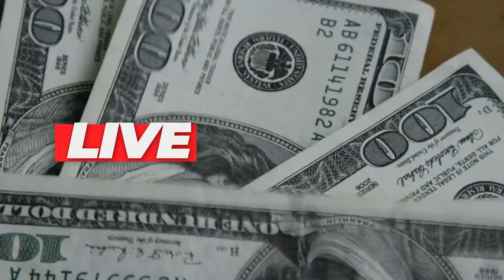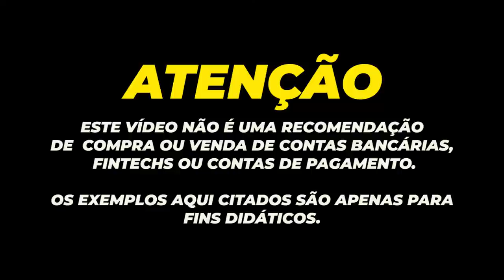💳NUBANK OU BANCO INTER? | ANÁLISE NA LIVE, QUAL DOS DOIS VENCE ESTA BATALHA EM 2021?